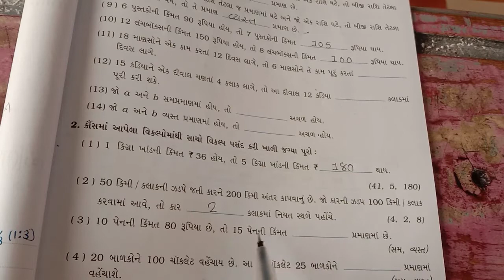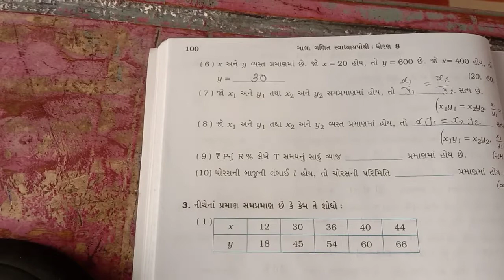Std 8 maths ch 13 part 3